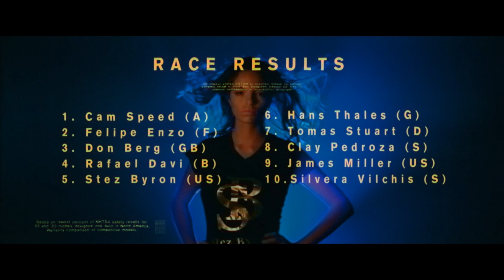Dress Thèque - Landslide (Official Video)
Music video for 'Landslide' - the debut single by Dress Thèque.

Producer - Katerina Lonergan
Director of Photography - Colin Lucas
Costume Design - Olivia Simpson

Written, Recorded & Mixed by Dress Thèque
Additional Mixing - Cameron Knight &  Scott Horscroft
Additional Guitars - Mislav Belobrajdic
Mastered by Jack Prest at Studios 301